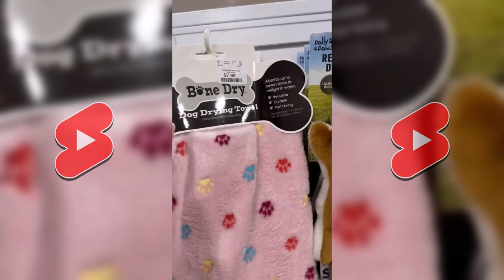Meghan and Jack New Funny TikTok Videos - Best of TikToks & Short Compilation 2023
Meghan and Jack Best of Funny TikTok and Shorts 2023 - New Meghan and Jack Compilation